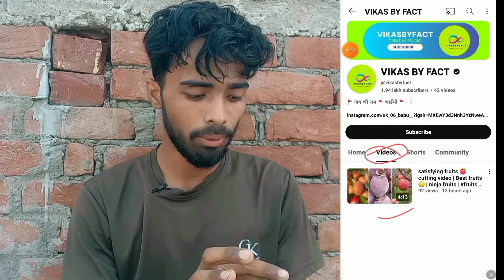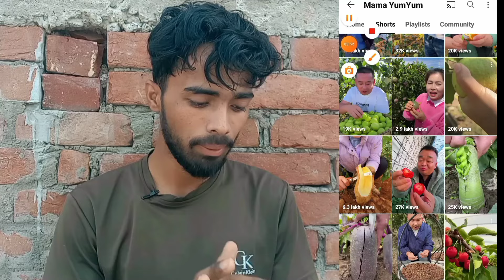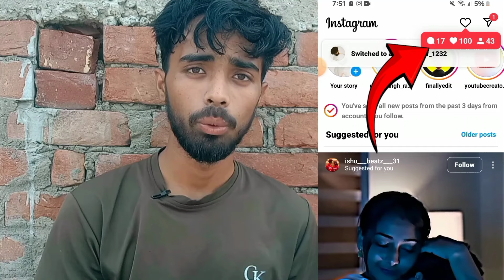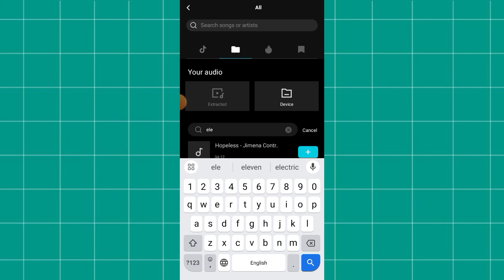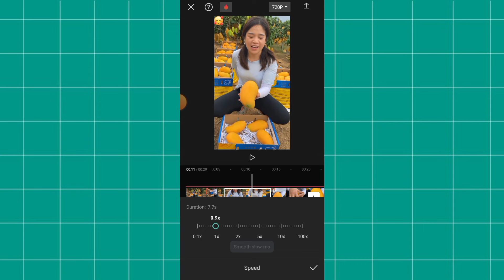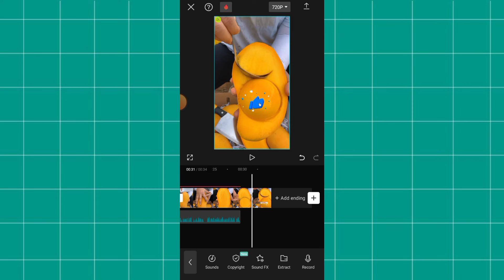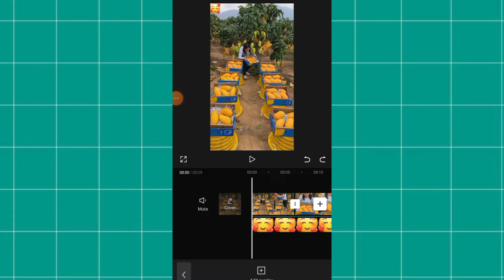Short Channel Ideas | faceless youtube channel | youtube automation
faceless youtube
i tried youtube automation
make money with a faceless youtube channel
shorts
shorts channel ideas
youtube automation